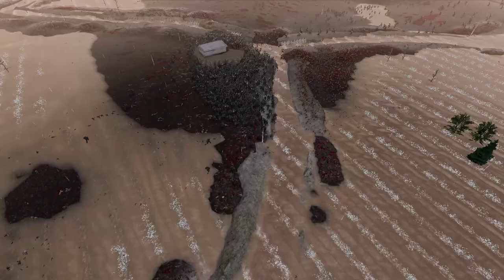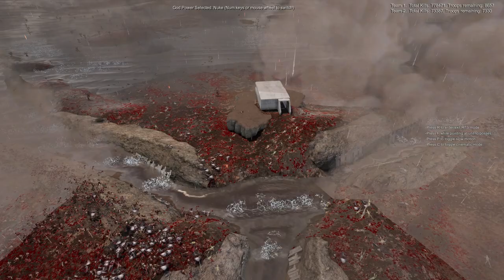2 hour video UEBS2 orks battle over trenches and steal all the loot